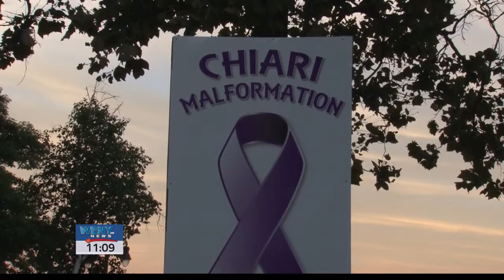River Front Fountain Purple